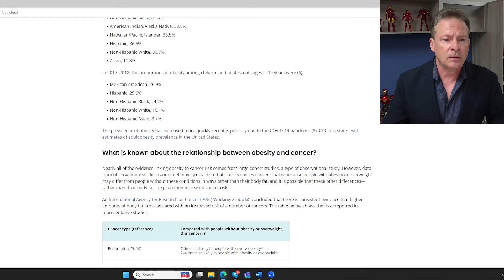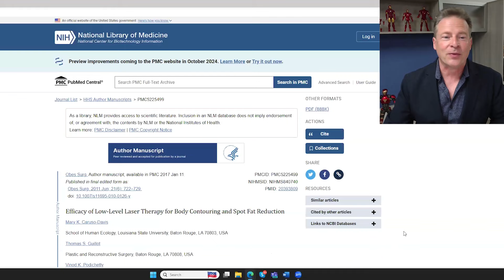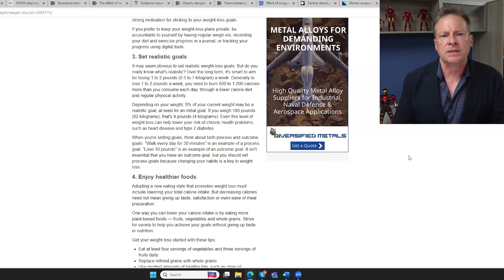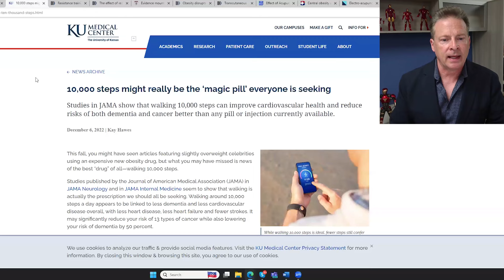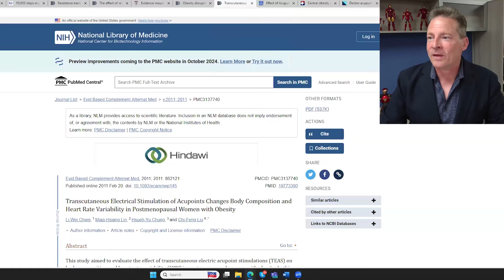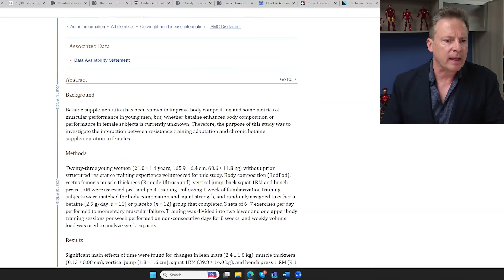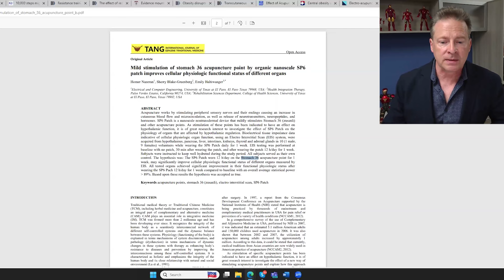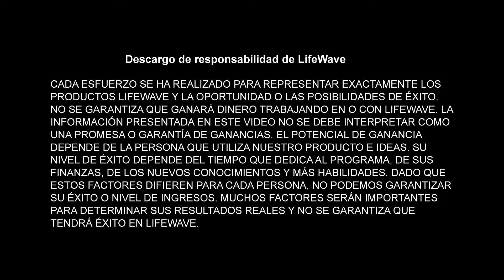LifeWave Product Connect: Resumen del Webinar X39 & SP6 Complete con CEO David Schmidt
¡Ponte al día con nuestro último webinar LifeWave Product Connect! Únete a nuestro fundador y CEO, David Schmidt, mientras discute sobre X39 y SP6 Complete. Obtén información exclusiva y aprende más sobre estos productos innovadores. ¡Mira el resumen completo ahora!